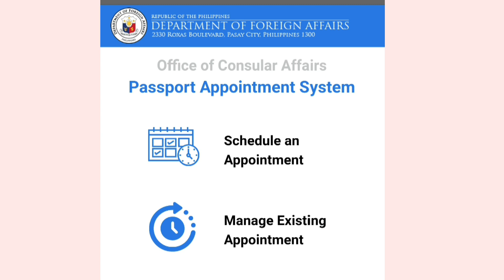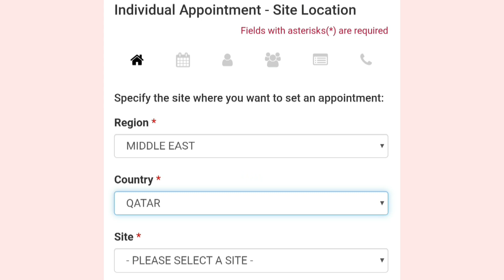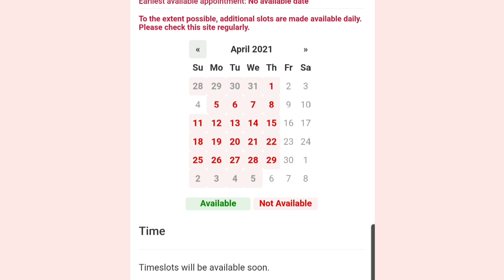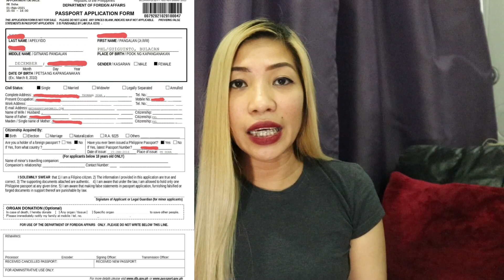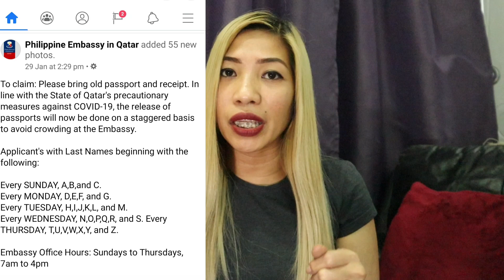2021 HOW TO RENEW PHILIPPINE PASSPORT in QATAR | Step By Step and Complete Guide | KABAYAN EDITION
Kailangan mo bang mag pa renew ng passport mo at nandito ka sa Qatar.
Watch this video and get useful information on how to renew your Philippine Passport dito sa Qatar this 2021.  Tips and advise sa pag schedule ng appointment mo.